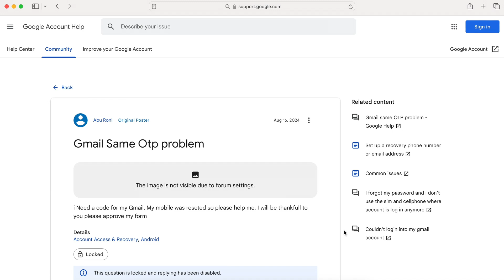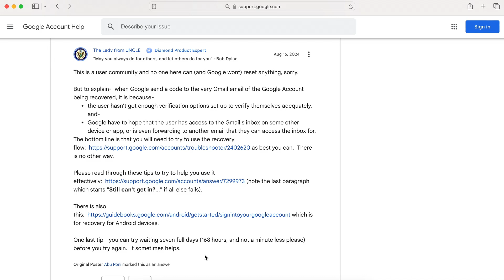Taking a Look at The "Same Gmail OTP" Issue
The issue of Google often requiring the user to provide an one time passcode ("OTP" for short) is a common one on the Google Help Forums and across the internet.

It happens to users who need to verify themselves on a new device, perhaps because they do not have many/any verification options they can use.

To try to address this, I recommend that you do not rely on anything other than the official Help Centre articles for help.  And, if you need guidance, to go to the official user communities, rather than a third party site.

This is what I, as a Product Expert commonly dealing with this type of question, normally write on the subject on those forums:

"When Google send a code to the very Gmail email of the Google Account being recovered, it is because-

•  The user hasn't got enough verification options set up to verify themselves adequately, and-
•  Google have to hope that the user has access to the Gmail's inbox on some other device or app, or is even forwarding to another email that they can access the inbox for.

The bottom line is that you will need to try to use the recovery flow as best you can.  There is no other way.  Anyone who promises to give you a guaranteed "solution" is conning you.  Because it's up to each user to try to resolve this as best they can.

Please read through these tips to try to help you use it effectively (note the last paragraph which starts "Still can't get in?..." if all else fails).

If you are an Android user there is also this English guidebook by Google

One last tip-  you can try waiting seven full days (168 hours, and not a minute less please) before you try again.  It sometimes helps."

The long-winded and information-rich videos are meant to aid you in finding your own solutions as I don't believe in doing the work for users (it wont help you avoid these issues in the future).  As they say-  "knowledge is power".

You can usually find me on the Google help forums